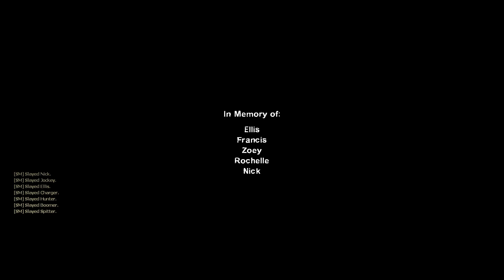Left 4 Dead 2 | Survival | places of interest